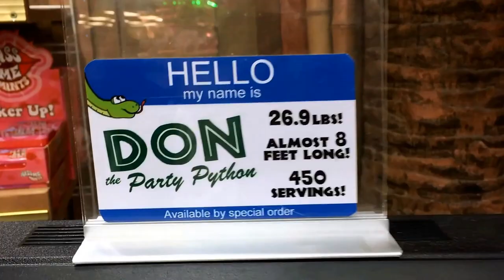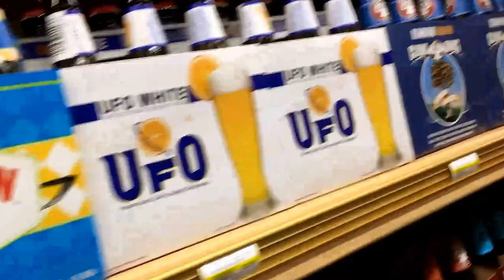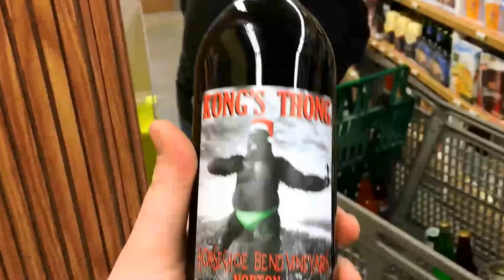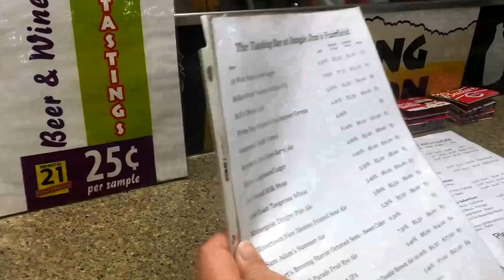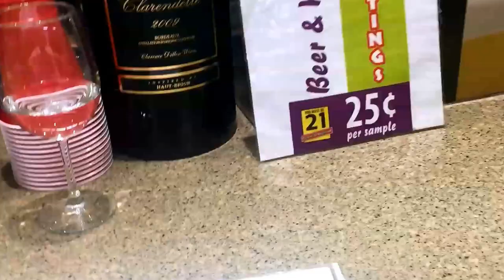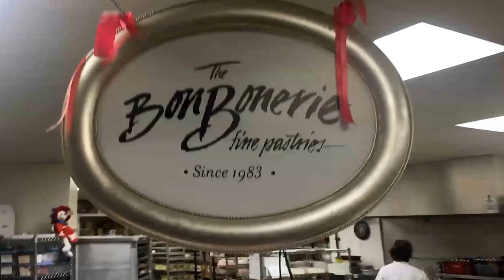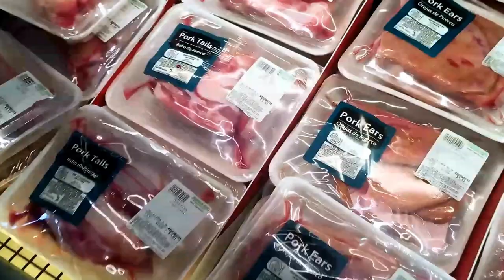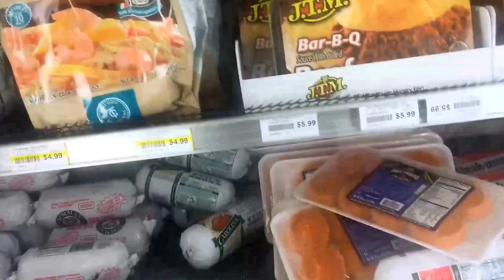Jungle jims part 2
The second installment in our Jungle Jims visit! We had an absolute blast, and wanted to share our adventure with you guys!